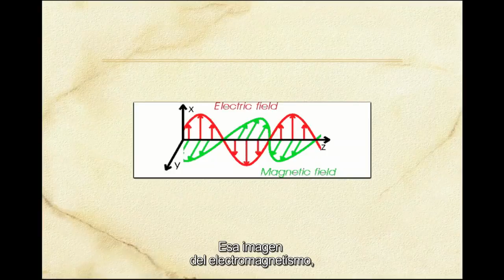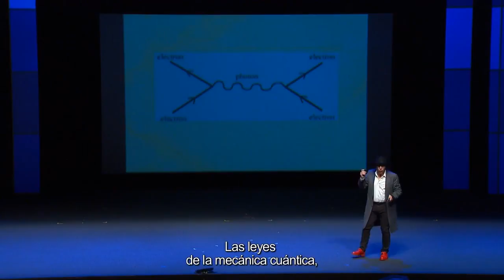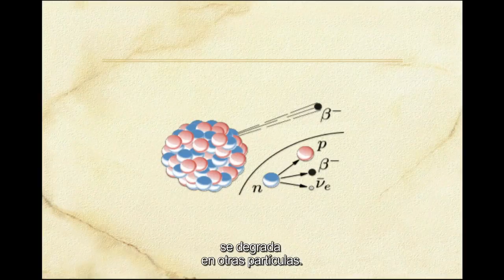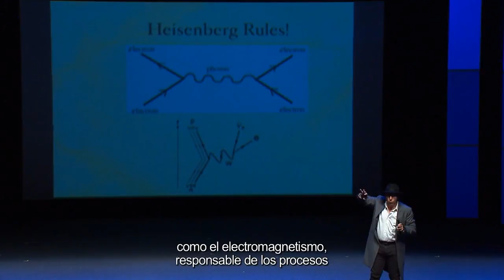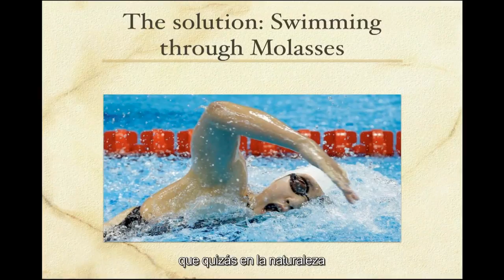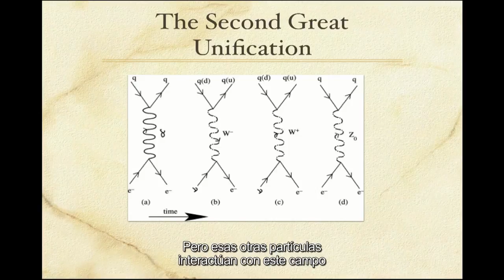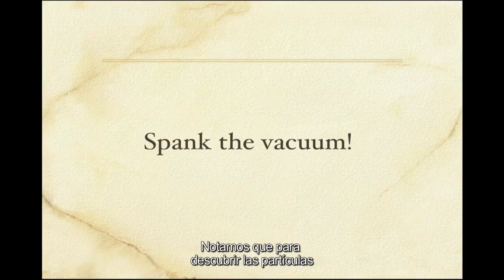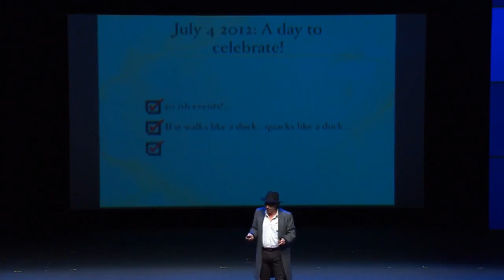Lawrence Krauss Líder mundial en la cosmología y la física de partículas CDIPuebla 2015